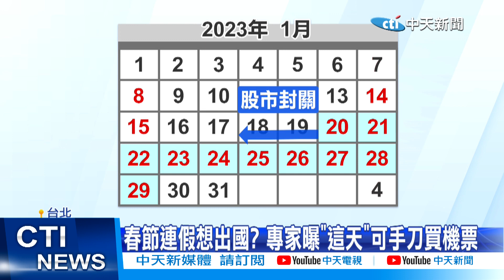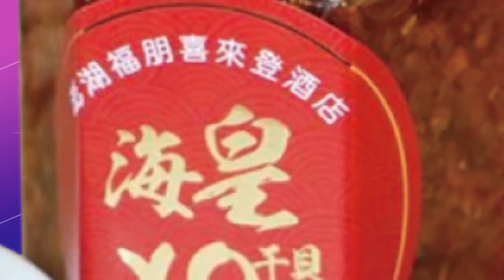【每日必看】勞工春節休10天攻略 出國選這天機票省6成 20221211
即將迎來農曆春節連假，不過勞工們初五開市，初六都要回來上班！無法像公教人員可以一次連休10天，不過勞動部首度釋出請假攻略，只要把其中兩天的工作日和休息日對調，一樣可以達到連休10天假，另外許多民眾都會在期間出國玩，專家透露，1月17日的機票是整個春假期間機票最便宜的日子，竟然只有初一或初二機票的四成。